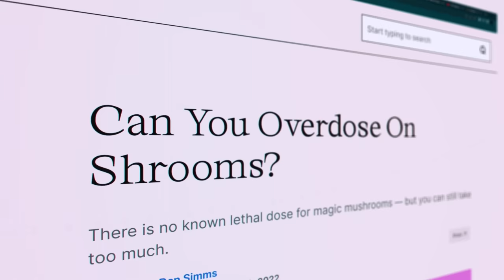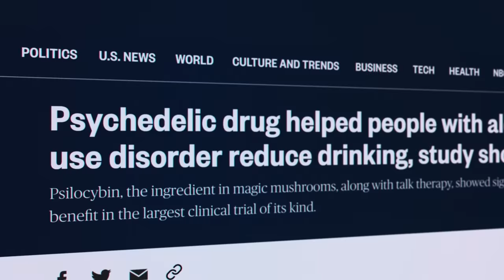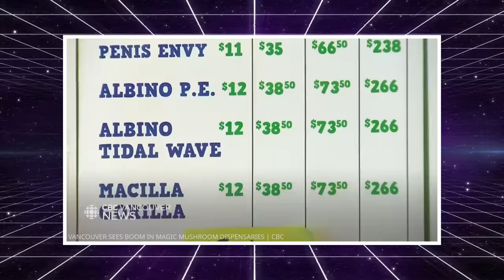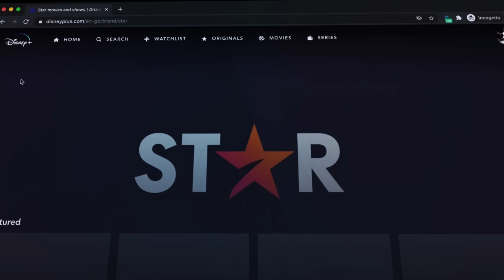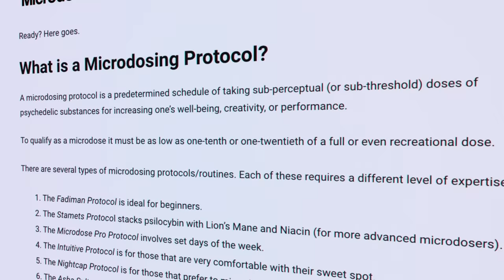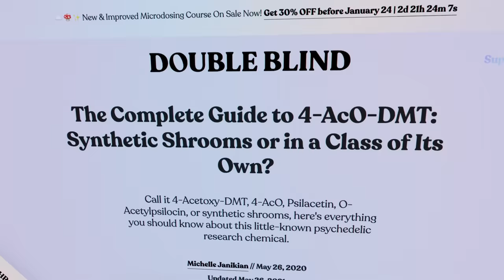10 Facts You Didn't Know About Mushr00ms | Vital Safety Information and FACTS about mushr00ms